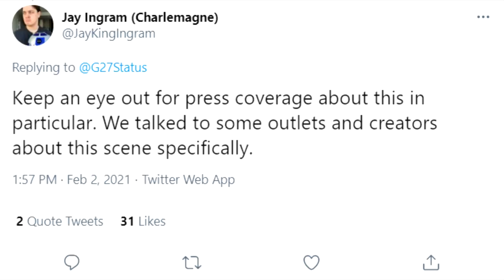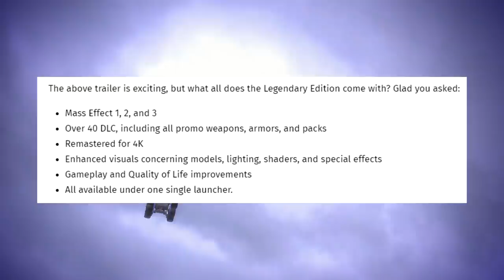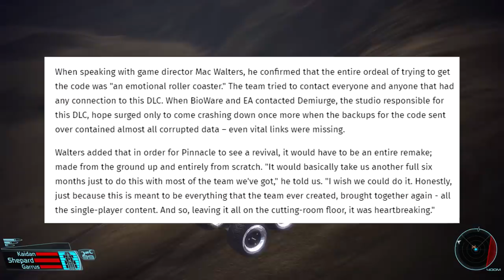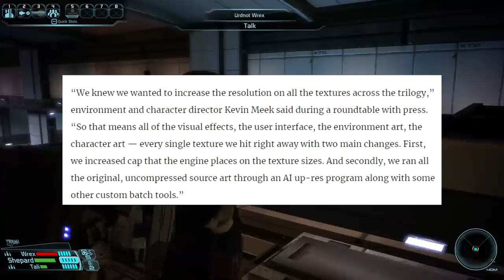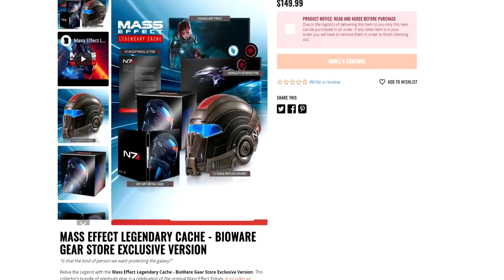Mass Effect Legendary Edition Just Got A TON Of Info - HUGE Upgrades, Gameplay Reveal, & MUCH MORE!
Ladies and gentlemen, the time has finally arrived. Mass Effect Legendary Edition has received its full reveal. Across the industry there are tons of previews delivering a TON of info, most importantly noting huge upgrades, gameplay reveals through trailers and screenshots, and MUCH more! Not only that, but we have a release date, details on how deep Mass Effect 1's changes goes, and the list goes on. It's a big video, so get comfortable!

0:00 - 2:57 Intro
2:58 - 3:56 Release Date
3:57 - 5:43 New Trailer
5:44 - 8:02 Visual Upgrades
8:03 - 11:05 What Is In The Package
11:06 - 14:42 Gameplay Changes
14:43 - 15:42 Character Creator Update
15:43 - 17:15 Thank You, Casey
17:16 - 18:26 Mass Effect 3 Multiplayer Left Out
18:27 - 19:24 How The Graphics Are Upgraded
19:25 - 20:32 Nintendo Switch Version Possible
20:33 - 21:37 Secret Ending?
21:38 - 22:40 Collector's Edition Details
22:41 - 23:38 Wrap Up